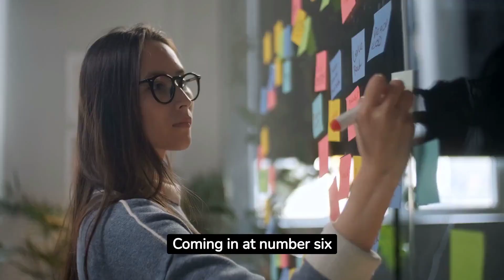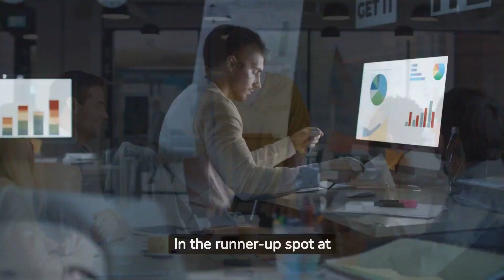[Ep 10] - Top 7 most workaholic zodiac signs